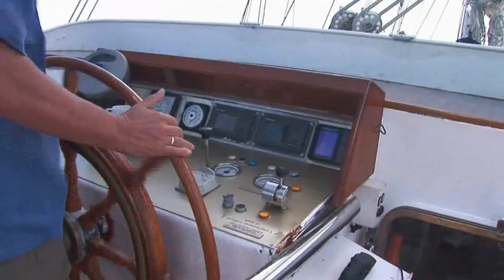Mein schönster Traum (last farewell)- Heinz Klier (alias Peter Martell)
Peter Martell - Du warst mein schönster Traum (Cover: The last farewell by Roger Whittaker)